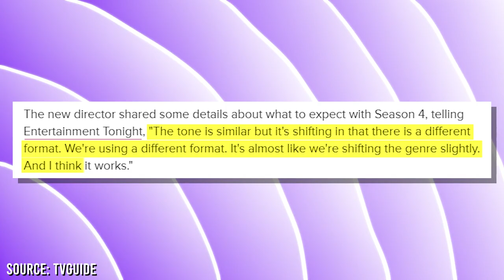The Most Anticipated Netflix Shows of 2023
If you are wondering which series is the most anticipated Netflix series of 2023, you should keep watching!